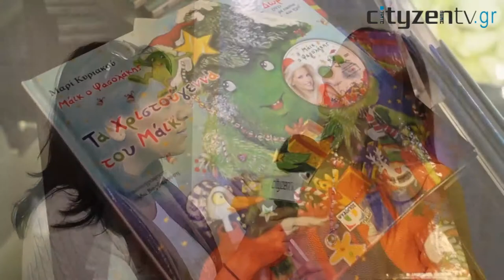Η Σταματίνα Τσιμτσιλή παρουσίασε το βιβλίο της στη Θεσσαλονίκη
Όλος ο καλός ο κόσμος παρευρέθηκε στο βιβλιοπωλείο Ιανός για την παρουσίαση της πρώτης συγγραφικής απόπειρας της Σταματίνας Τσιμτσιλή.  Το βιβλίο της όλα για λίγο Παράδεισο» των εκδόσεων  «Ψυχογιός» σε λιγότερο από ένα μήνα ξεπέρασε τις 6000 πωλησεις.
Την ίδια ωρα ο Μάικ ο Φασολάκης, διασκέδαζε με τους μικρούς του φίλους στο πλαίσιο της παρουσίασης του νέου βιβλίου   «Τα Χριστούγεννα του Μάικ του Φασολάκη» της Μαρί Κυριακού.